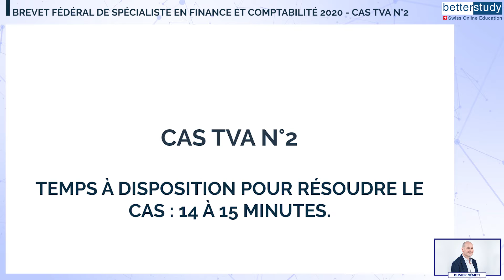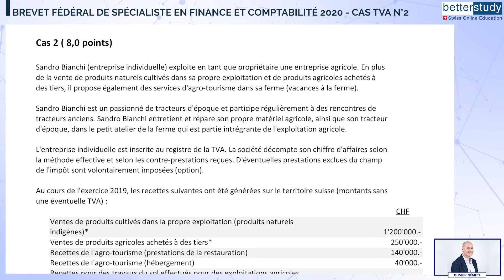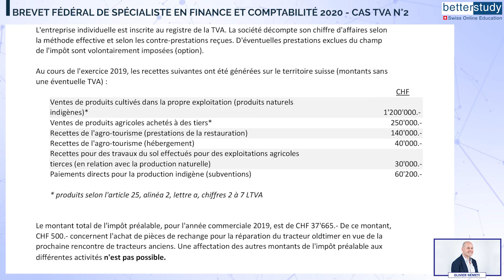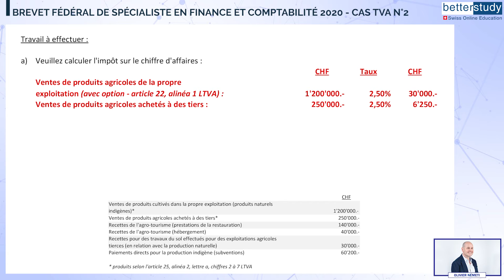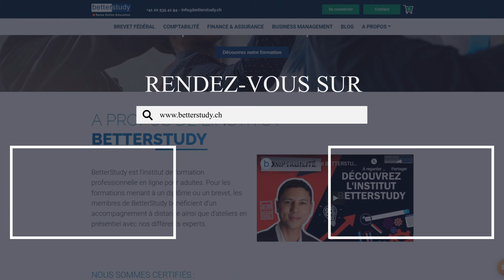Examen 2020 - TVA Cas N°2 - Brevet fédéral de Spécialiste en finance et comptabilité